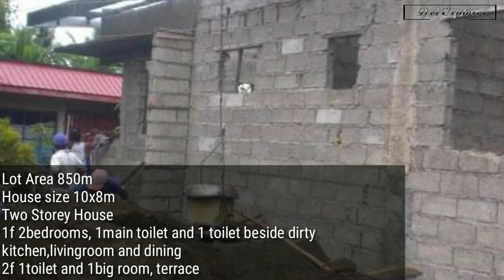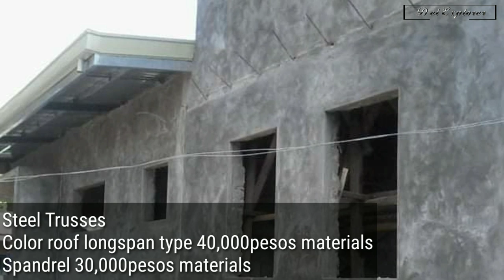OFW SIMPLE HOUSE 10X8m 4BR 2STOREY HOUSE | CONGRATS SIR ERWIN DELOS REYES | KATAS NG FURNITURE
I HAVE THE PERMISSION TO UPLOAD THIS VIDEO TO THE OWNER OF THIS HOUSE SIR ERWIN MALUNGKOT DELOS REYES

THIS HOUSE VIDEO OWN BY SIR ERWIN MALUNGKOT DELOS REYES FROM DISTRICT 4 SAN MANUEL ISABELA PHILIPPINES
OFW WORK IN NEW ZEALAND

SI SIR ERWIN AY ISANG SINGLE DAD FOR 15YEARS SIYA PO AY MY 3 ANAK ANG ISA PO DUN IS SPECIAL CHILD FURNITURE BUSINESS PO ANG HANAPBUHAY NI SIR ERWIN DATI SA PINAS PERO NAKIPAGSAPALARAN SI SIR SA NEW ZEALAND JAN.2015 AGAD NAMAN ITONG NAKAALIS AT SA NGAYON AY 5YEARS NA SIYA DOON.EVERY YEAR TUWING MONTH OF DEC.NAGDODONATE SI SIR SA MGA SCHOOL AT ANG KANYANG DREAM PO PALA IS 2YEARS NIYANG IPON

WORTH 2MILLION PESOS BUDGET HOUSE

START BUILDING A HOUSE JAN. 2017 FIRST LAYER DONE
AFTER 1 YEAR 2018 CONTINUE BUILD HANGGANG FULLY FURNISHED

LOT AREA 850m

HOUSE SIZE 10x8m 2STOREY HOUSE

1ST FLOOR 2BR, 3TB, 1DIRTY KITCHEN, LIVING, DINING.
2ND FLOOR 1BIG ROOM, 1TOILET AND TERRACE

LABOR RATE IN ISABELA WEEKLY SALARY
FOREMAN UNCLE NINSIR ERWIN 500PESOS A DAY SALARY
4 SKILLED WORKERS 400PESOS
5 LABORER 350 A DAY

STEEL TRUSSES
COLOR ROOF LONGSPAN TYPE 40,000PESOS MATERIALS ONLY
SPANDREL 30,000PESOS MATERIALS ONLY

79,000PESOS FOR TILES WITH LABOR

HOLLOW BLOCKS MORENOR LESS 3,000PCS.

450 TO 500SACKS OF CEMENT

ABOUT DOORS NG KANILANG BAHAY
BUMILI NALANG SILA SIR NG KAHOY AT SILA NA ANG GUMAWA NG DESIGN NG MGA ITO KAYA NAKATIPID SILA

WINDOW GLASS 65,00PESOS WITH INSTALLATION AND DOOR SCREEN

BUILDING PERMIT 3500PESOS

ARCHITECT FEE 40,000PESOS

CONGARTS SIR ERWIN MALUNGKOT DELOS REYES FROM DISTRICT 4 SAN MANUEL ISABELA PHILIPPINES